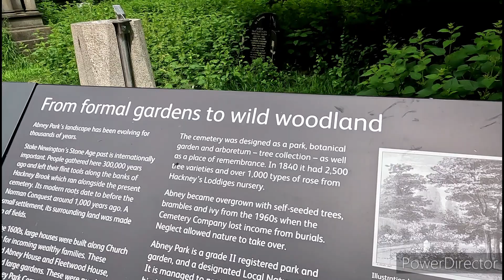old cemetery..kamposanto #1 walking around